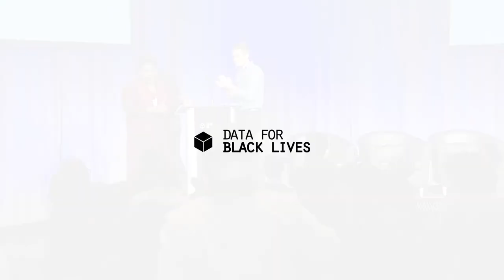Closing Keynote and Farewell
Keynote Address: Ronald Sullivan
Farewell: Yeshimabeit Milner, Lucas Mason-Brown, and Max Clermont